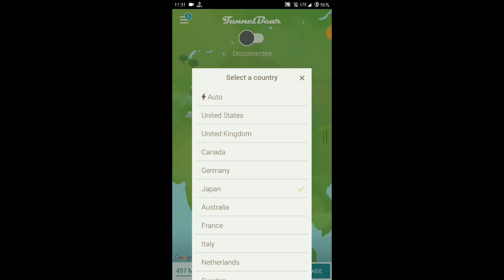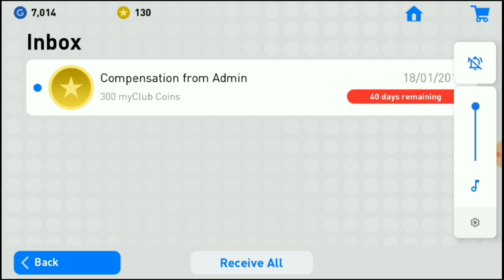How to get free coins in PES 2019 MOBILE - 300 COINS FREE (using tunnel bear vpn)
Download tunnel bear from your playstore